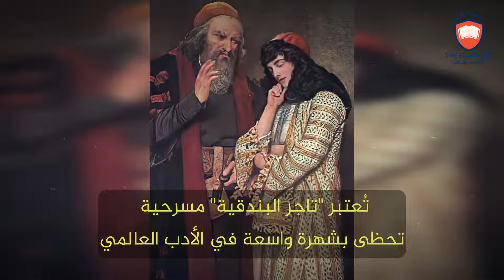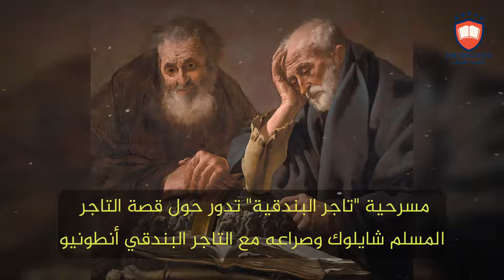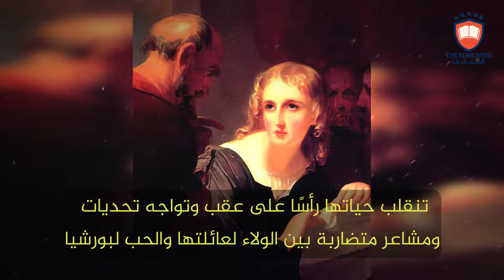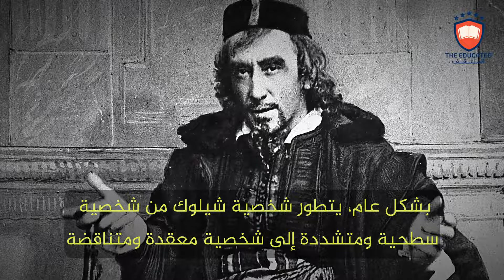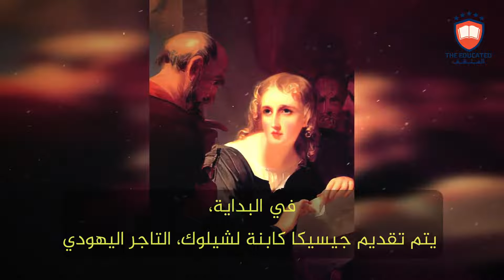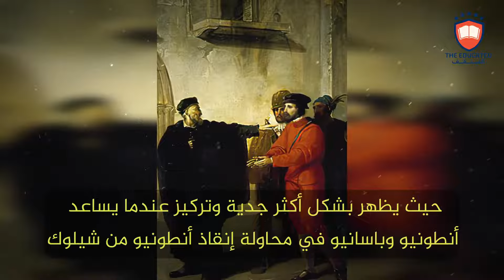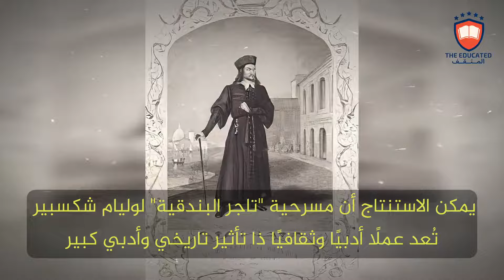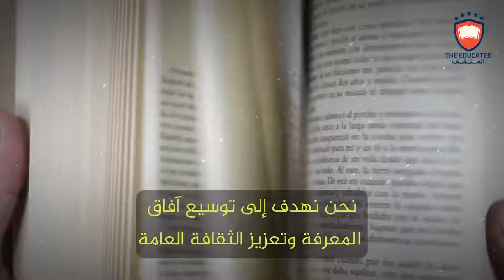تاجر البندقية دراما الحب والكراهية والعدالة - كاملا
هذا الفيديو هو عرض ممتع يستكشف واحدة من أكثر أعمال ويليام شكسبير. يقدم الفيديو نظرة شاملة على قصة "تاجر البندقية"، ويقدم تحليلًا للمواضيع المهمة التي تناقشها القصة مثل الصداقة والولاء والانتقام والعدالة. سيستمتع المشاهدون بالاستماع إلى التحليل العميق والتفسير الممتع لواحدة من أعظم الأعمال الأدبية في التاريخ.